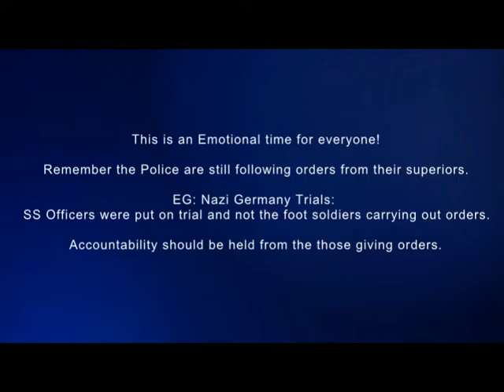World Round Up - Sydney Parliament - Canberra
Some World Videos, followed by Sydney Parliament House, then onto Canberra Protests